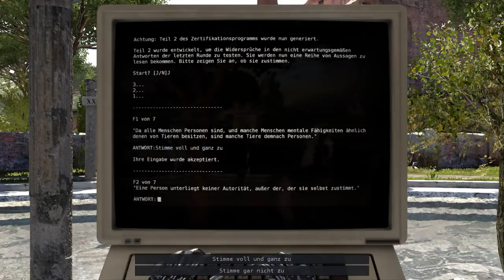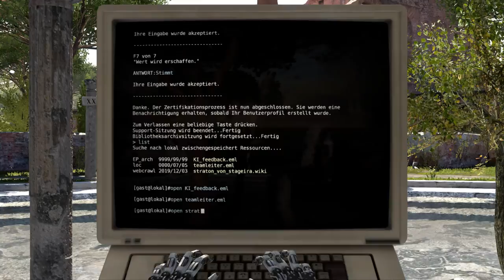The Talos Principle Walkthrough [German] - A-World 3